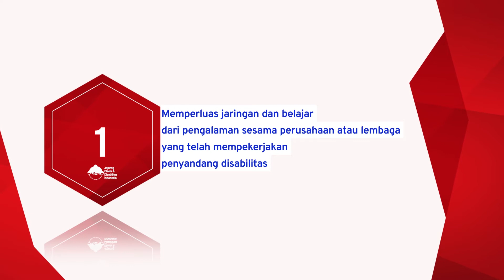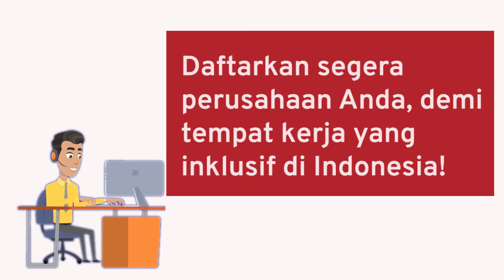JBDI REV 04